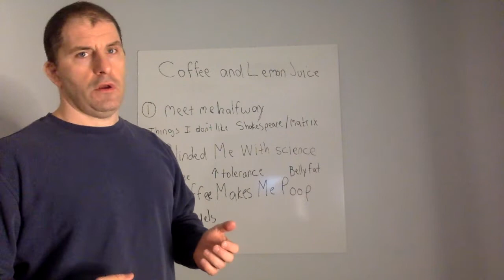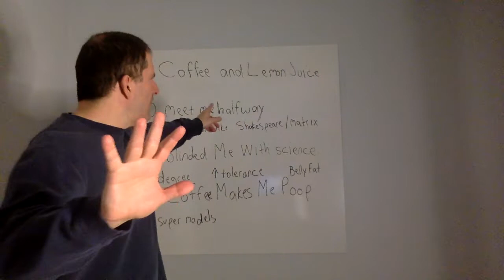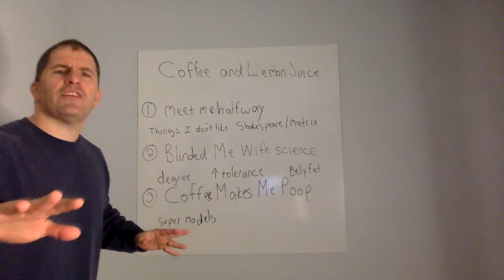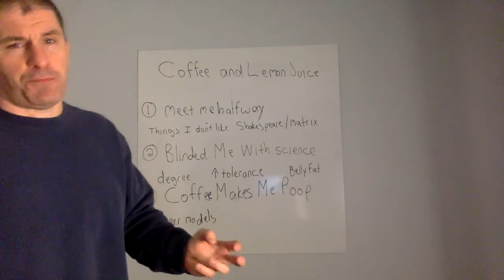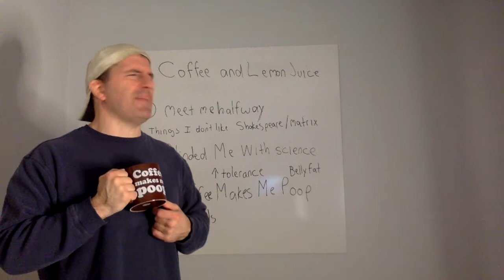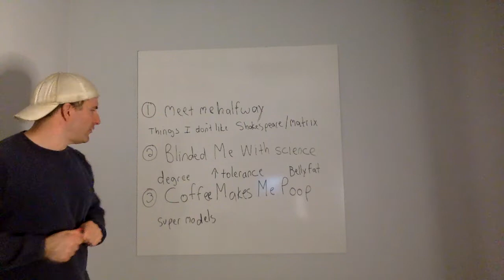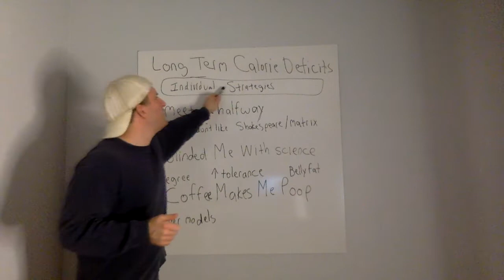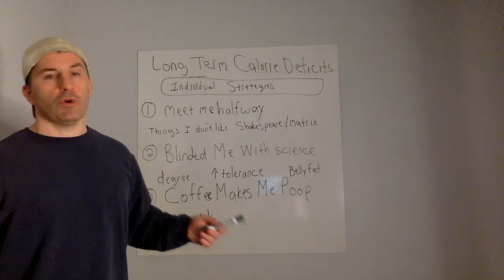Coffee Makes You Poop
Hello Everyone,

In today's video we:

*Talk about the #1 Topic on Google Trends when it comes to weight loss; Coffee and Lemon Juice

*Make awesome Kenny Loggins, Chicken Parm and Gisele Bundchen references

*Go into detail regarding the only way you will ever really lose weight and keep it off long term.

Thanks

Shank

You might be cool, but you will never be Kenny Loggins with feathered hair in the 1980's cool: